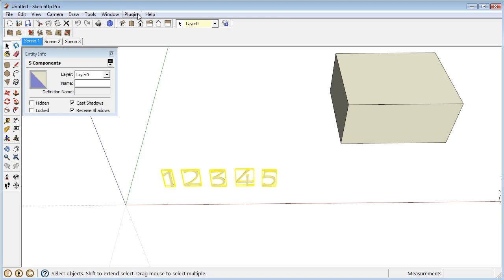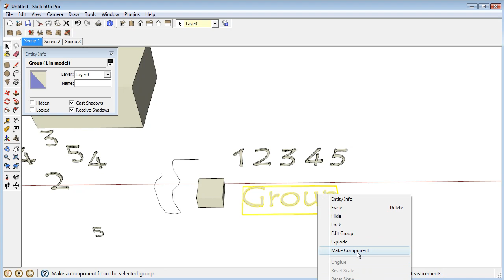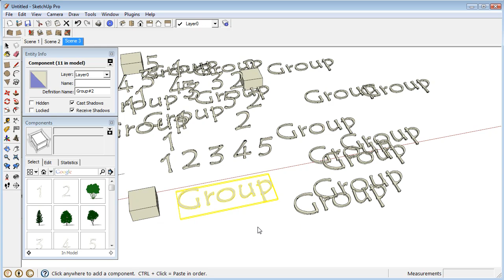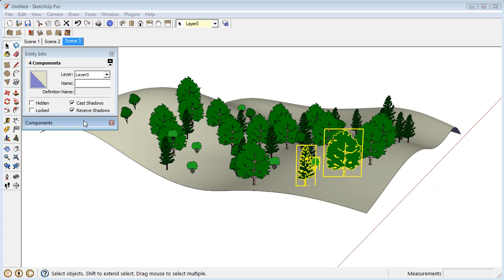Repeat Copy Plugin Instructions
This is a script I wrote called Repeat Copy.  It can be purchased at smustard.com for $8.00USD.  This video shows an older version of the script, a newer version is available.